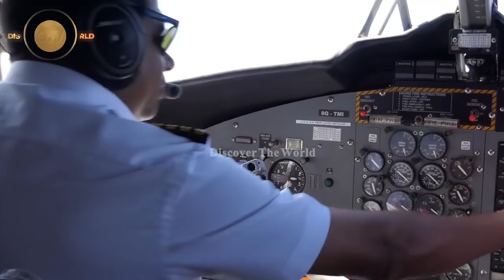Most Dangerous Islands in the World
In This Video, we'll Learn About  Most Dangerous Islands in the World
Video Link: